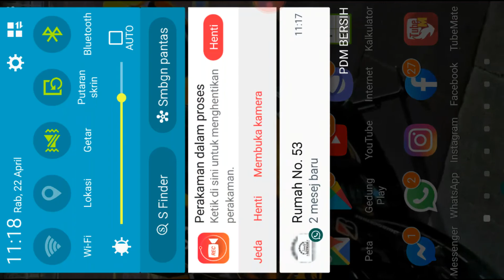moral support for father at home today